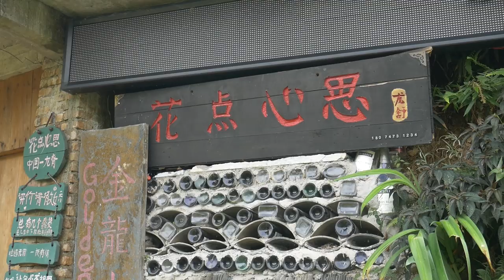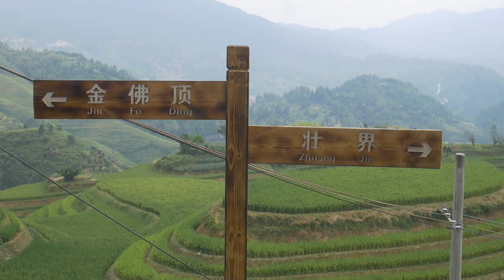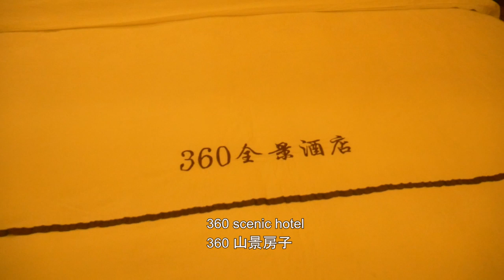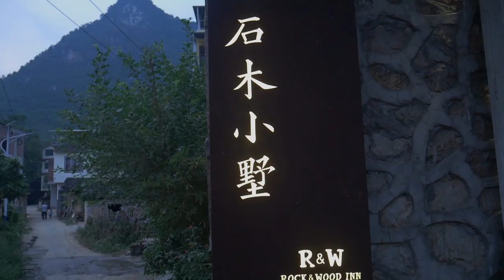【Fishing Chef】A Day With No Intention, Just Aimlessly Wandering Around and About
I was just wandering aimlessly among the little village/town that situated along the Longji Rice Terrace Fields.  A very relaxing, hot but enjoyable day. Not doing anything in specific but just chilling.

Later in the day i move onto my next destination. Yangshuo Guilin

Hello everyone, this is Fishing Chef from sunny California.
I'm into cooking, fishing, filming, and other outdoorsy or indoorsy activities.
This channel is to share my various adventures and experiences with you.
If you enjoy what you are seeing, please make sure to tune back for more videos.